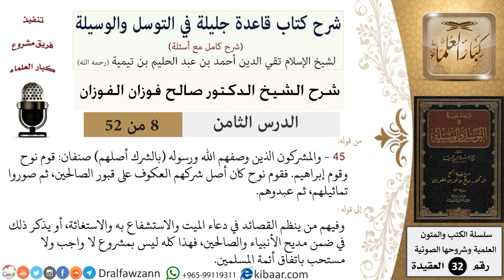08 من 52/شرح قاعدة جليلة في التوسل والوسيلة / المشركون صنفان/ صالح الفوزان / العقيدة/ كبار العلماء